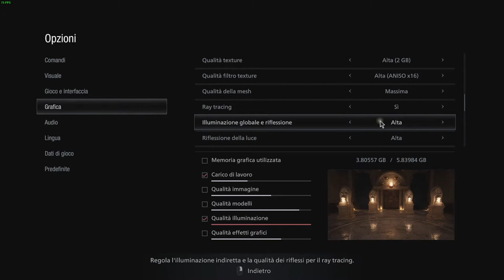Resident Evil Village Ray Tracing Demo on RTX 2060